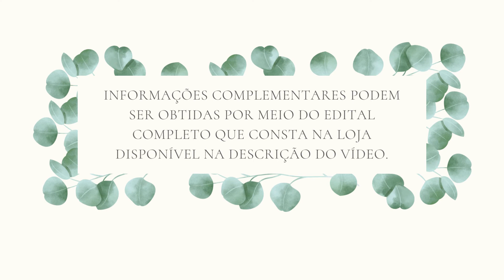Apostila TRT 3 MG 2022 Técnico Judiciário Contabilidade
O Tribunal Regional do Trabalho da 3ª Região, com sede em Belo Horizonte e jurisdição no Estado de Minas Gerais, anunciou a abertura de inscrições para um novo Concurso Público, que tem como objetivo formar cadastro reserva, para provimento de cargos de seu Quadro de Pessoal, com profissionais com ensino médio e superior.

➔ Cadastre-se para receber atualizações de todos os concursos 2022. Concurso TRT 3 MG 2022 👇